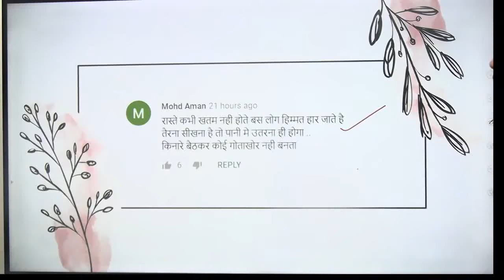सिर्फ सोचने से कुछ नही होता, Execution बहुत जरूरी हैं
✿ Morning Shows:
05:00 AM - Current Affairs Quiz Show by Bhunesh Sir
06:00 AM - Current Affairs & Static GK by Shipra Ma'am
06:30 AM - One Word Substitution & Idioms by Harsh Sir
07:00 AM - The Hindu Editorial by Sandeep Kesarwani Sir
08:00 AM - Current Affairs Show by Bhunesh Sir
08:40 AM - Vocabulary Show by Harsh Sir

✿ ब्रह्मास्त्र Batch for RRB Group D/NTPC CBT 2:
08:30 AM - Biology by Shipra Ma’am
09:00 AM - General Awareness by Bhunesh Sir
09:30 AM - Physics by Neeraj Sir
10:15 AM - Reasoning by Deepak Sir
11:00 AM - Maths by Sahil Sir

✿ RRB Group D 2019-20 Selection Batch(PYQs):
12:00 PM - General Science by Amrita Ma'am
12:30 PM - Maths by Sahil Sir
01:00 PM - Reasoning by Hitesh Sir
01:30 PM - General Awareness by Rohit  Sir

✿ SSC GD/UPSI 2021 Target Batch:
02:00 PM - Maths By Dhasu Sir
02:30 PM - English by Sandeep Kesarwani Sir
03:00 PM - GK by Praveen sir
03:30 PM - Hindi by Alok Sir
04:00 PM- Reasoning by Deepak Sir

✿ RRB NTPC/Group D/SSC Special:
04:00 PM - GS by Neeraj Sir

✿ SSC CHSL 2020-21 Special Classes:
06:00 PM - Reasoning by Deepak Sir
07:00 PM - GA by Aman Sir
08:00 PM - Maths By Dhasu sir
9:00 PM - English by Sandeep Kesarwani

✿ RRB NTPC, Group D, SSC, Defence, State PSC:
08:00 PM - Science by Amrita Ma'am
07:15 PM - Reasoning by Ritika Tomar

✿ SSC JE/UPPCL JE 2020-21 (Technical) Crash Course:
10:00 PM - Electrical Engg. by Ashish Sir
10:00 PM - Civil Engg. by Sandeep Jyani Sir

✿ All Competitive Exams:
10:15 PM - GK by Aman Sharma
5:00 PM - Lucent GK by Aman Sharma

1. One Subscription, Unlimited Access
2. Learn from your favorite teacher
3. Real-time interaction with the teacher
4. You can ask doubts in a live class
5. Limited students
6. Download the videos & watch offline